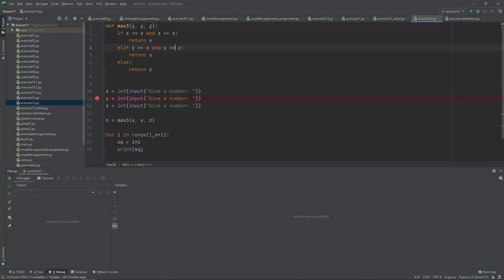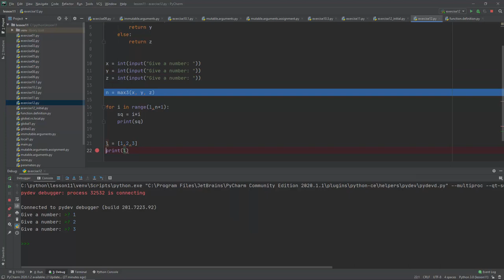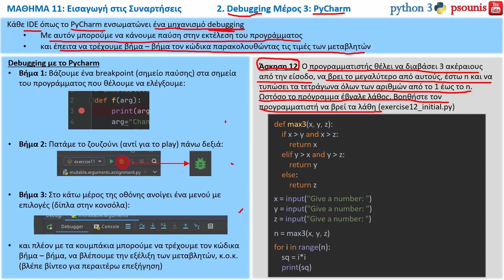PYTHON - ΜΑΘΗΜΑ 11 - ΣΥΝΑΡΤΗΣΕΙΣ(ΕΙΣΑΓΩΓΗ) - Μέρος 12 από 14 - Debugging Part 3: PyCharm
ΠΕΡΙΕΧΟΜΕΝΑ ΒΙΝΤΕΟ
2. Debugging Part 3: PyCharm
ΠΕΡΙΕΧΟΜΕΝΑ ΜΑΘΗΜΑΤΟΣ
1. Συναρτήσεις
1.1. Παράμετροι
1.2. Επιστρεφόμενες Τιμές
1.3. Καθολικές και Τοπικές Μεταβλητές
1.4. Οργάνωση Προγράμματος
1.5. Κλήση μέσω αναφοράς αντικειμένου
2. Debugging Part 3: PyCharm
3. Game Project: Black Jack
4. Data Project: CRUD - Read